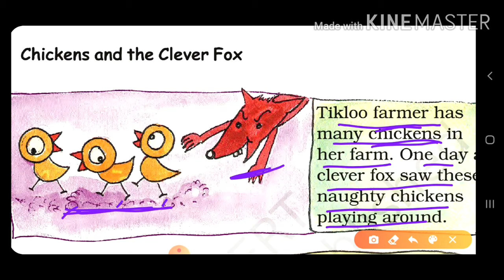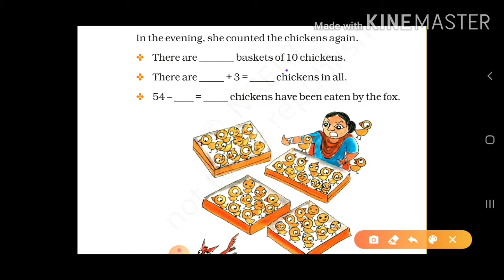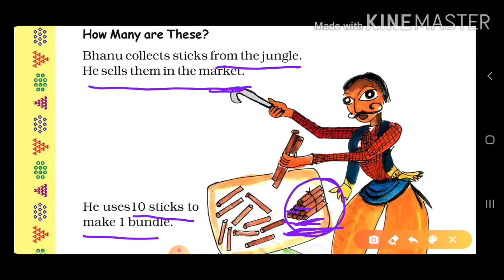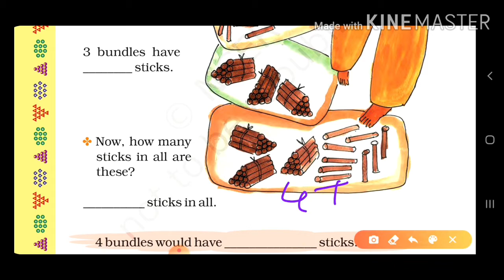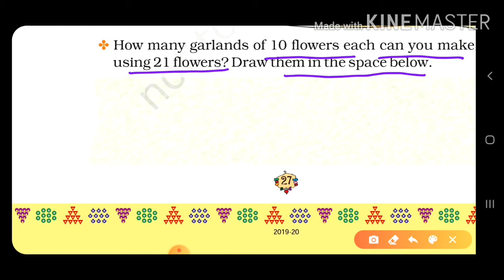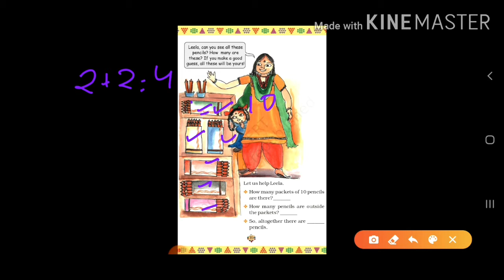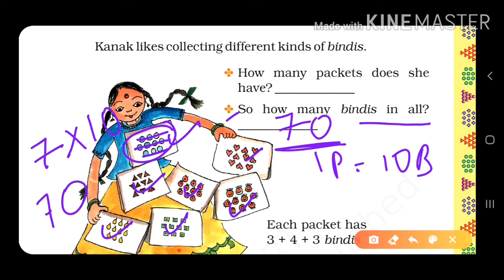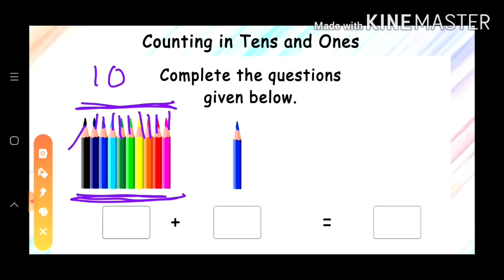COUNTING IN TENS || CHAPTER 4 NCERT MATHS || CLASS 2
Counting in TENS

This chapter include the full explanation of the chapter counting in tens with example

This video also includes the concept of TENS and ONES

How to make children comfortable with the concept of TENS AND ONES